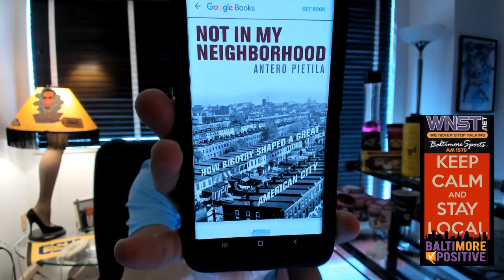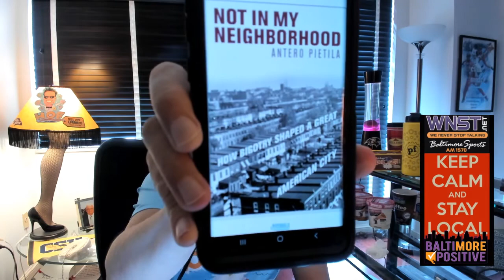Author Antero Pietila joins our neighborhood to discuss redlining, blockbusting and systemic racism